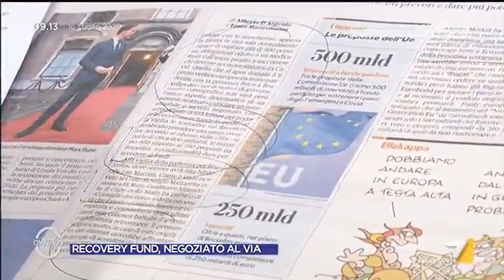Recovery Fund, negoziato al via: l'intervista al Ministro Vincenzo Amendola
L'intervista integrale al Ministro per gli Affari Europei Vincenzo Amendola alla vigilia del Consiglio Europeo sul Recovery Fund